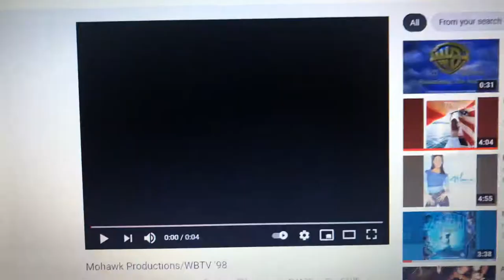Go!Animate Pictures Television/Mohawk Productions/Warner Bros. Television (1998)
Taken from later Season 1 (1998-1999) episodes of the 1998 incarnation of The Erika Dawson Show (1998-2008).

The normal music on the 1998 WBTV logo is used, replacing the 1994 WBTV jingle.